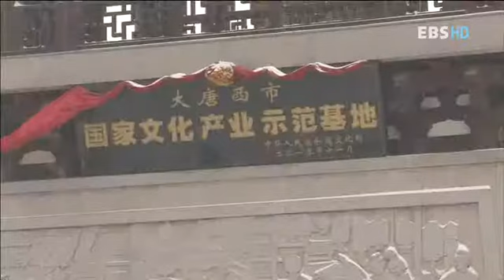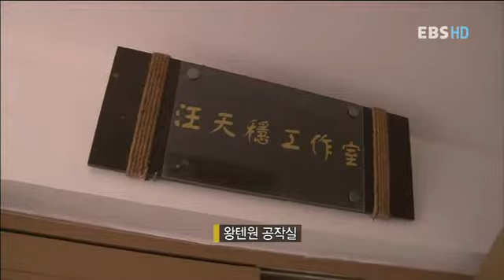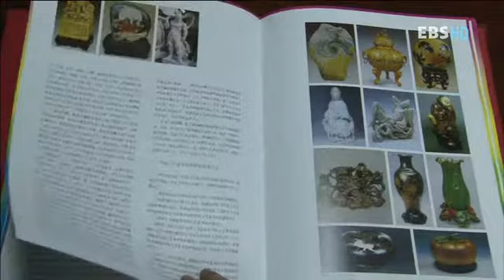직업의 세계 일인자 - 중국 그림자극 피영 제작자 왕텐원_#001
EBS, 직업의 세계 일인자, 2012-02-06, 중국 그림자극 피영皮影 제작자 왕텐원

중국 그림자극 피영皮影 제작자 왕텐원